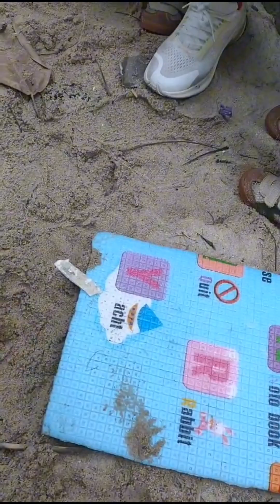宝宝成长日记,宝宝出生第529天,今天宝宝在楼下和二宝等一大群孩子一起玩,小朋友们在玩吹泡泡……